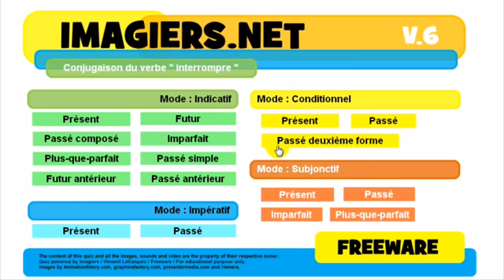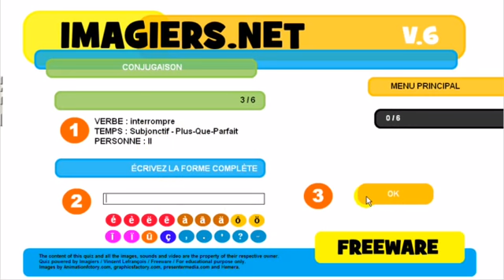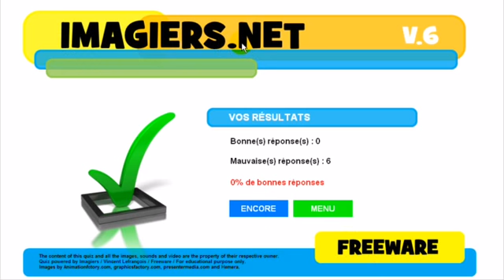French lesson # Conjugaison # interrompre